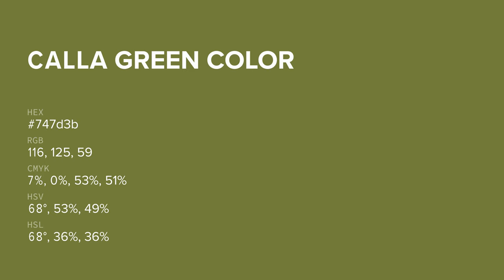Calla Green color 747d3b hex color - Green color - Cool color 747d3b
What color is Calla Green ? 747d3b hex color - Green color - Cool color 747d3b

Hex 747d3b Color Code is also known as Calla Green color.